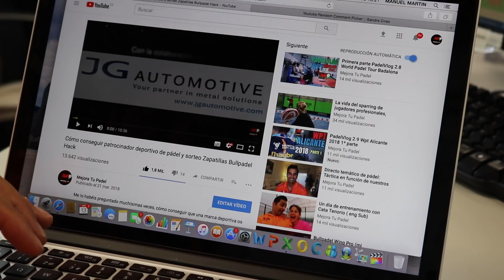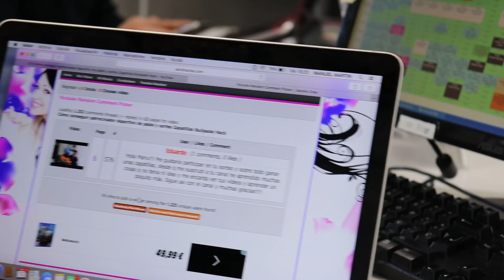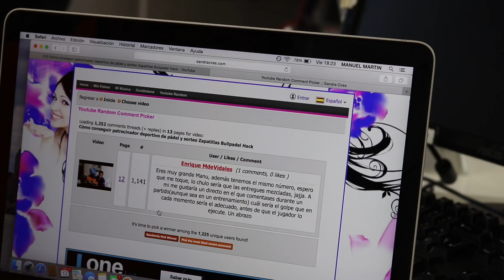Resultado del sorteo de los dos pares de zapatillas Bullpadel Hack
Con un poco de retraso pero aquí tenéis los dos ganadores del sorteo.

Nos vemos el domingo!!